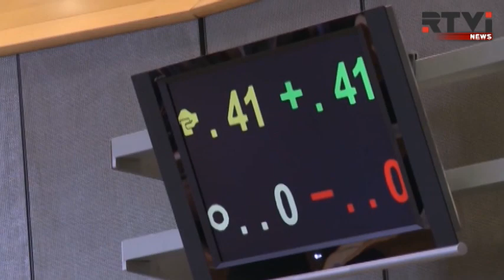Евросоюз снял препятствия для введения безвизового режима с Украиной и Грузией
Голосование по либерализации визового режима для Украины и Грузии в Европейском парламенте намечено на начало 2017 года.  Комитет постоянных представителей ЕС утвердил механизм экстренной приостановки безвизового режима — именно это было главным препятствием.  Уже на следующей неделе начинаются переговоры представителей Украины, Грузии и Европарламента. В Киеве и Тбилиси это решение приветствовали.  После утверждения Европейским Парламентом безвизового режима для Украины и Грузии граждане этих стран смогут находиться в ЕС до 90 дней на протяжении полугода. Заявку на право пересечения границы нужно будет подавать через Интернет, заплатив всего пять евро.